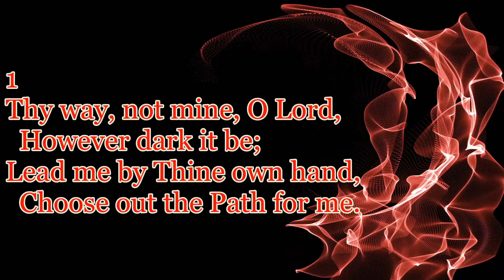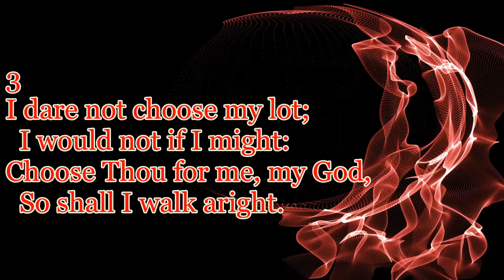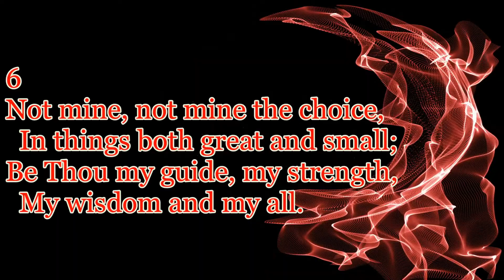Thy way not mine, O Lord